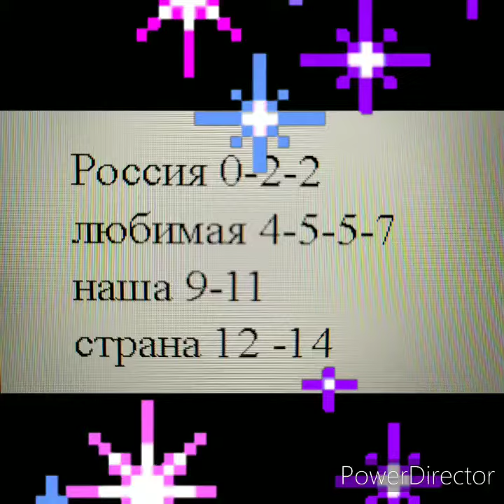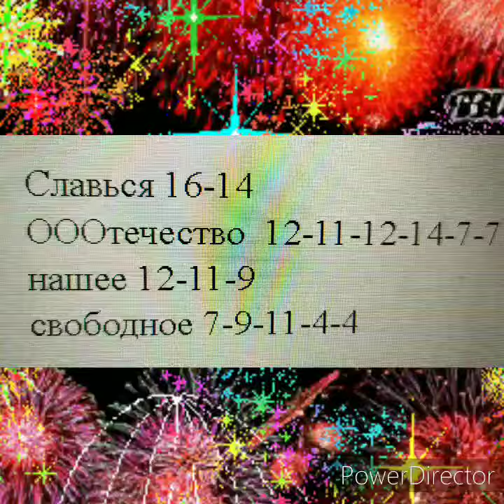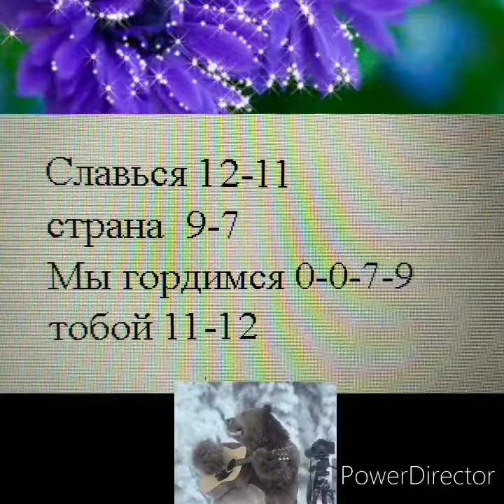🇷🇺Играть Гимн России🇷🇺 на гитаре на одной струне легко ноты заменим цифрами Видео для всех!❤️🇷🇺❤️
Как правило на Новый год все смотрят поздравление Путина и слушают гимн России.ХОРОШО   уметь играть Гимн России самому ! Молодец кто умеет!
Всех научу за 5 минут!  Ноты просто заменим цифрами!Поверьте,Вы будете очень довольны результатом! Я Вам точно говою - Вы не ошибетесь! Вы смотрите сами учить или нет! Я не настаиваю!Вы свободны в своем выборе!Решайте сами уметь играть Гимн или не уметь! Полазив по интернету Вы все равно к нам вернетесь! Таких урков нет ни у кого! Вы  же хотели научиться играть Гимн России!Вы же хотели высокое качество преподавания! Надо смотреть это видео!Такого предложения юольше не будет! Вы ж сами видите , что в интернете нет ни одного урока как научиться играть Гимн без знания нот и нотной грамоты! Вы же сами видите к как здесь легко и доступно всё рассказывается!
 Россия 7-12-7
священная 9-11-4-4
наша 9 -7
держава 5-7-0

Россия 0-2-2
любимая 4-5-5-7
наша 9-11
страна 12 -14

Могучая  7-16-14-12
воля  14-11
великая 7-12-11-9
Слава 11-4
Твоё  4-9
достоянье 7-5-7-0
на все  0-12
времена 11-9-7

Славься 16-14
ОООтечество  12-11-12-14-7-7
нашее 12-11-9
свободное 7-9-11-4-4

Братских 12-9
народов 11-12-9
союз 11-12
вековой 9-12-17

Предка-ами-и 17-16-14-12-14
данная 16-12-12
мудро-ость 14-12-11
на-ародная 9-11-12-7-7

Славься 12-11
страна  9-7
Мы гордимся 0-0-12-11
тобой 9-7

Славься 16-14
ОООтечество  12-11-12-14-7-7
нашее 12-11-9
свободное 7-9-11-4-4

Братских 12-9
народов 11-12-9
союз 11-12
вековой 9-12-17

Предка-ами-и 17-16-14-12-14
данная 16-12-12
мудро-ость 14-12-11
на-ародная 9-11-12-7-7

Славься 12-11
страна  9-7
Мы гордимся 0-0-7-9
тобой 11-12

Гимн России Как играть на гитаре Одной струн